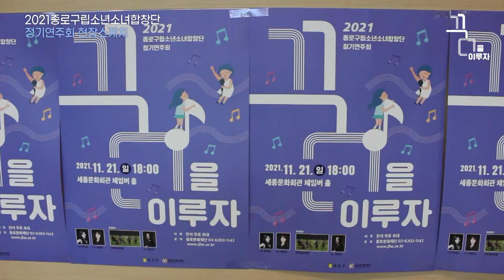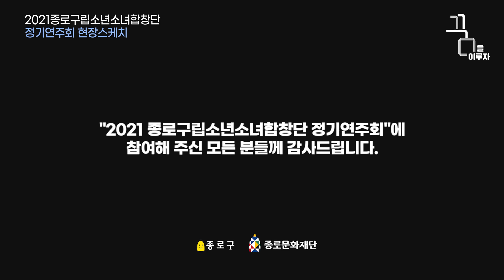2021 종로구립소년소녀합창단 정기공연 "꿈을 이루자" 현장스케치 영상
2021 종로구립소년소녀합창단 정기공연, 꿈을 이루자!

2021 종로구립소년소녀합창단 정기공연의 현장스케치 영상입니다

종로구립소년소녀합창단원들의 꿈은 무엇일까요?
단원들의 꿈을 현장에서 직접 들어보았습니다!

정기공연의 리허설 장면과 공연 후의 장면도 함께 만나보시죠!

종로구립소년소녀합창단의 2022년 공연도 많이 기대해주세요 :)